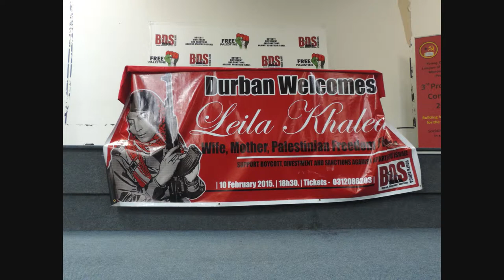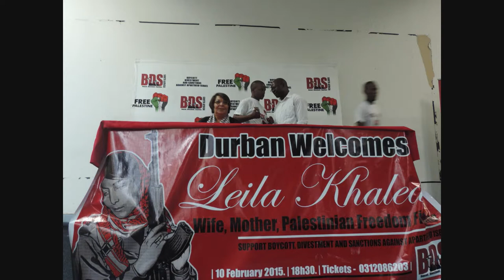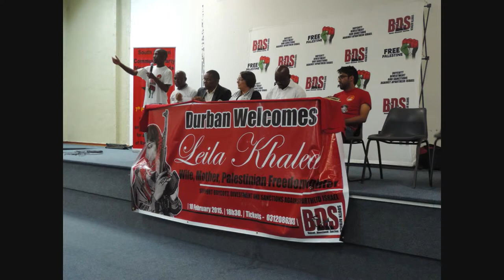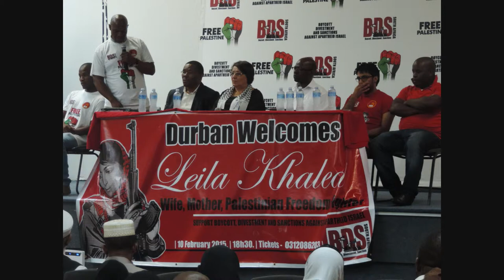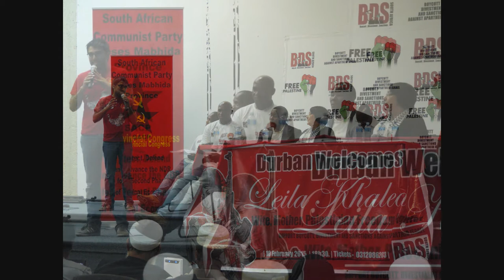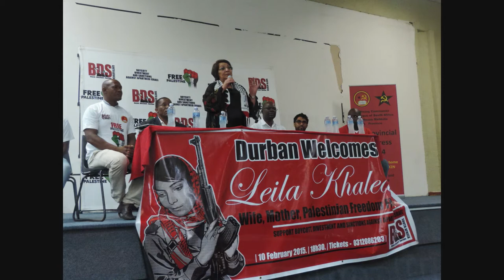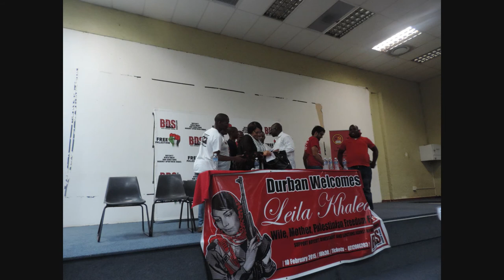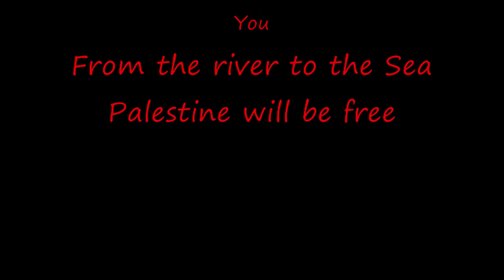Leila Khaled Public Lecture Slideshow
Leila Khaled giving a Lecture in respect of the position of Palestine.